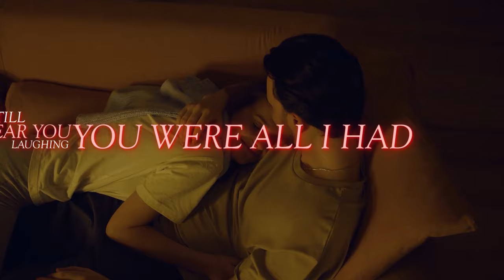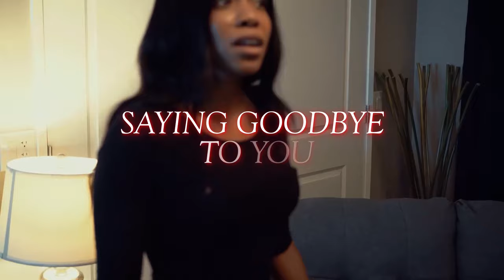Saying Goodbye By Micky John Bull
Written by Paul Hobbs
Produced by Carl Simmonds
Pinewood Audio
Publisher SPEEGRA LTD